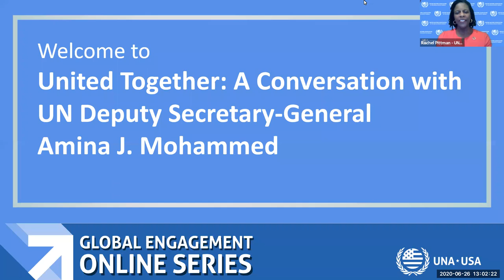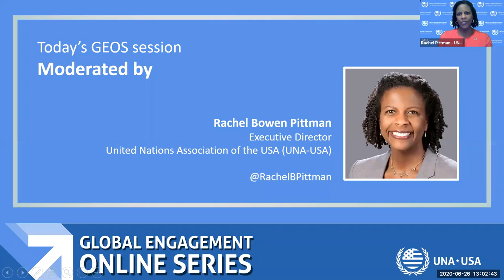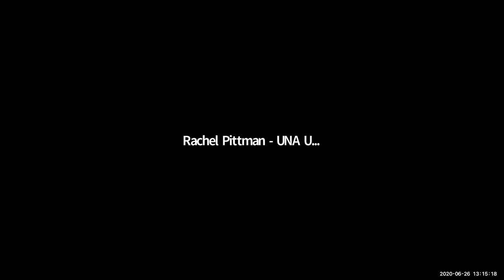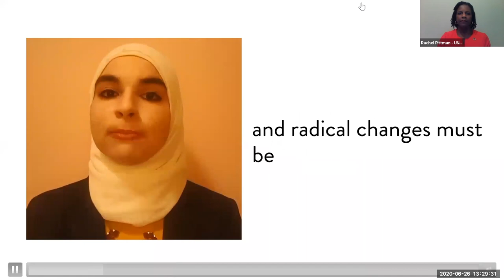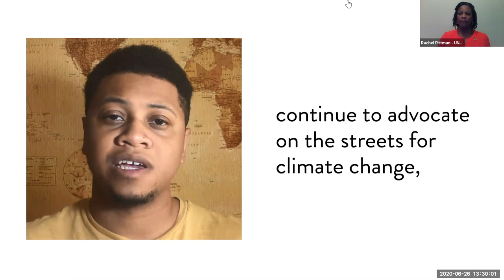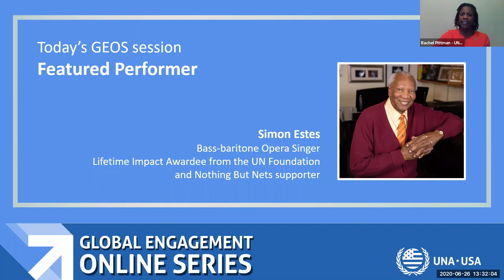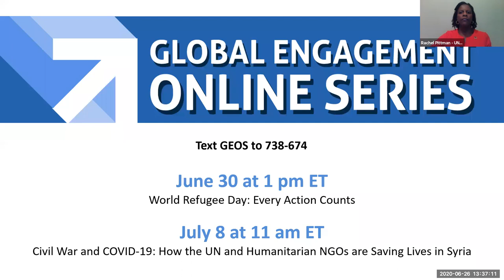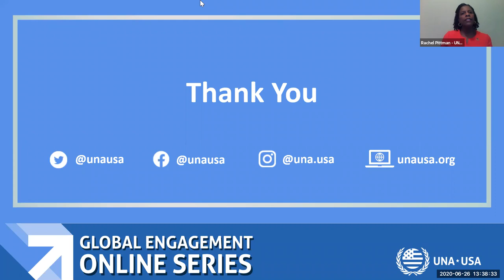United Together: A Conversation with UN Deputy Secretary-General Amina J. Mohammed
On UN Charter Day, UN Deputy Secretary-General Amina J. Mohammed spoke to UN advocates about the importance of standing up for the world right now. Ahead of the UN's 75th anniversary, she discussed how we can be leaders in our communities to help make the world better by the time the UN turns 100. This session featured an interactive Q&A discussion followed by a special musical performance by world-renowned opera singer Simon Estes.